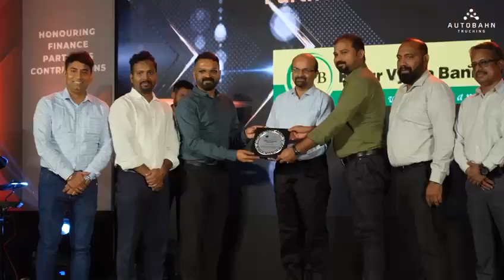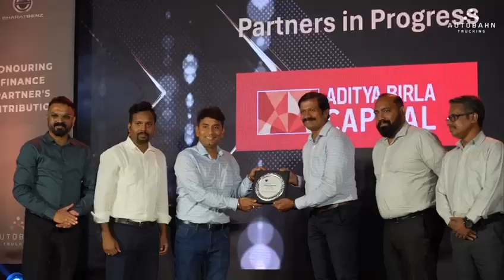Autobahn Finance excellence award